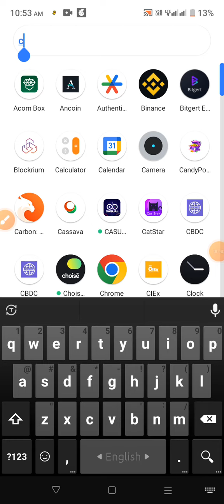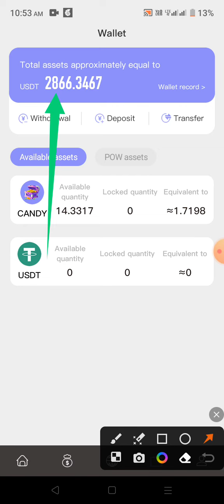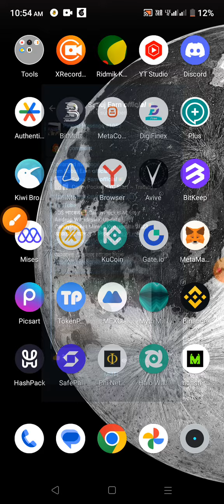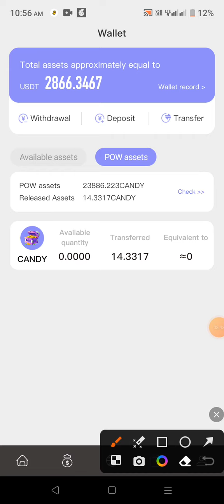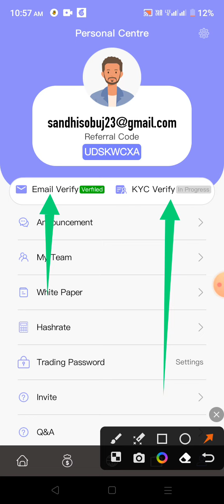2800$ পেমেন্ট মামা🥰 CandyPocket Airdrop থেকে 2800$ পেমেন্ট প্রুফ | CandyPocket Withdrawal